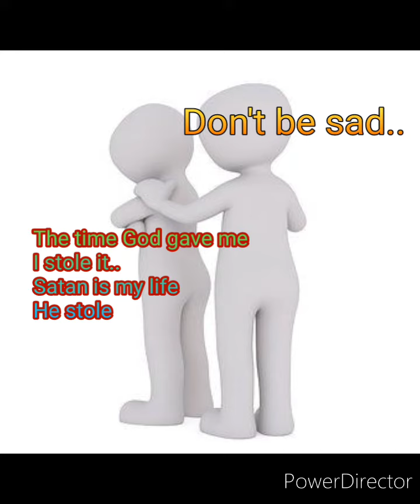White man. English